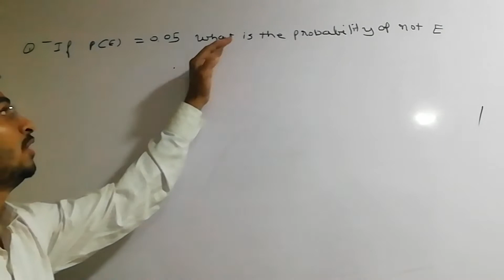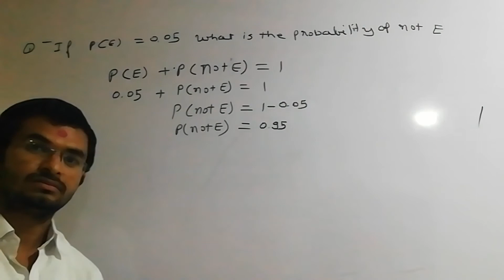If P(E) = 0.05, what is the probability of ‘not E’?